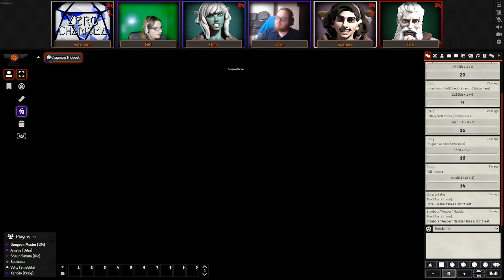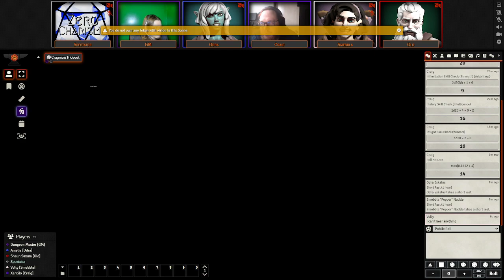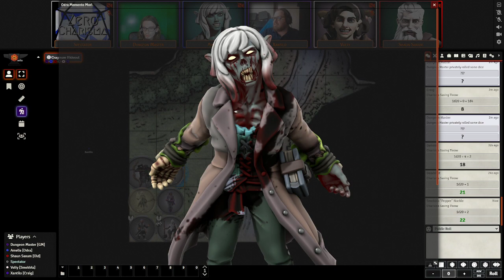Zero Charisma Campaign 1 | Episode 3: Roadside Ambush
Welcome to Zero Charisma! Throughout the course of this series, we will play through the Forgotten Realms campaigns in order (though some may be modified), constructing a timeline of glorious triumph and cataclysmic failure.

This campaign is Phandelver and Below, the first campaign and introduction to Zero Charisma’s timeline.

RegularGummyBear: Dennis al Remedios Cipriano de la Santisima Ruiz y Picasso III

Xantilo: Craig, Disciple of the Continuum

Background ambience: Sword Coast Soundscapes, Michael Ghelfi Sounds

Character portraits: Hero Forge

Virtual Tabletop: Foundry VTT

Cartography: Mike Schley, Morvold Press, FrostyTheSnowPickle

Thumbnail Art: James RPG Art

Due to the improv nature of D&D, we at Zero Charisma cannot ensure that no sensitive topics will come up, and due to the fact that some of these campaigns feature particularly evil and sadistic villains, situations are likely to arise featuring events and themes that may make some uncomfortable. We won’t be softening blows and reworking story beats to make people comfortable or to avoid offense, as such actions tend to cheapen the party’s victories and lessen the emotional impact of the game. It’s unlikely anything will be too drastic, but if you don’t believe yourself capable of watching content that may include heavy themes...you can simply click away. Nothing is requiring you to watch. Bear in mind, though, that if something makes you uncomfortable, it’s probably supposed to.

Check out the wiki and feel free to contribute to it (though make sure your contributions are accurate)